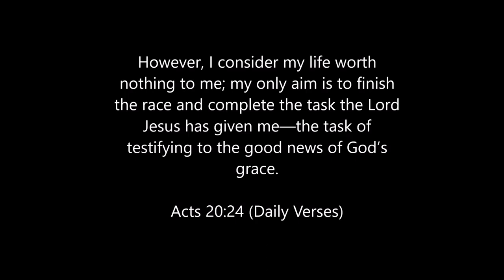Growtopia - Review Golden Ox Pendant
Golden Ox Pendant, the very nice item dropped from one event, has tons function, lets see until the end:)